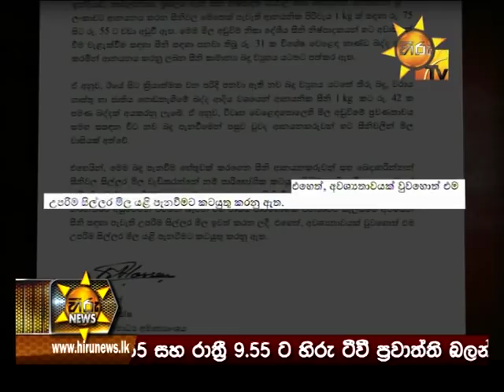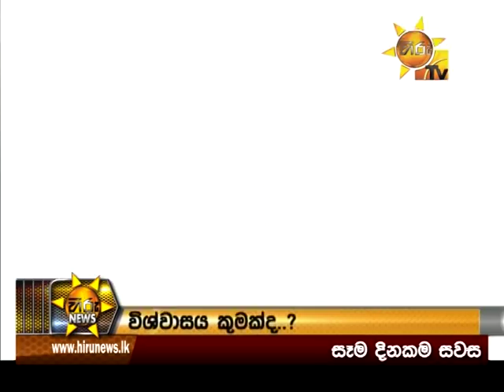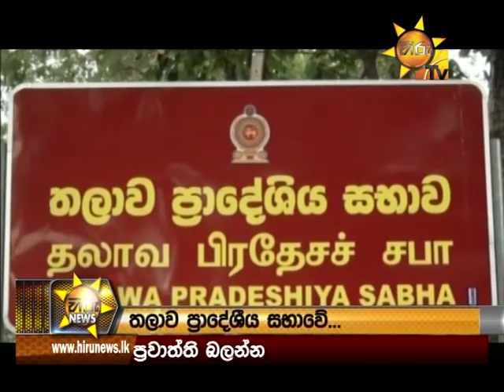Hiru News 6.55 PM | 2018-09-19